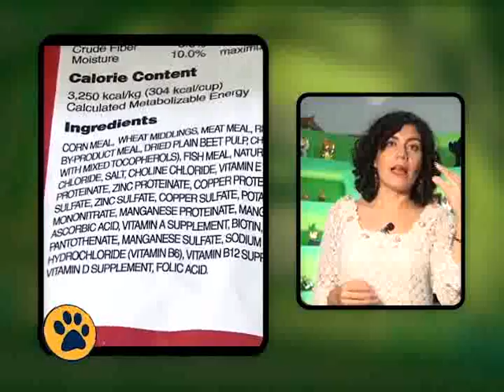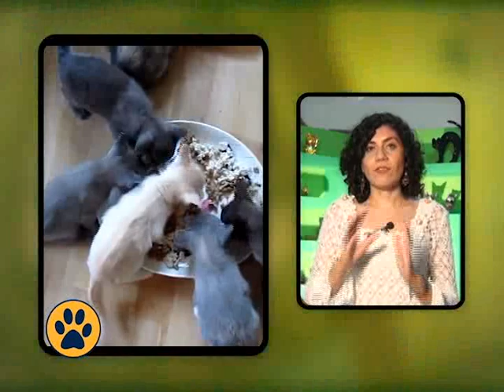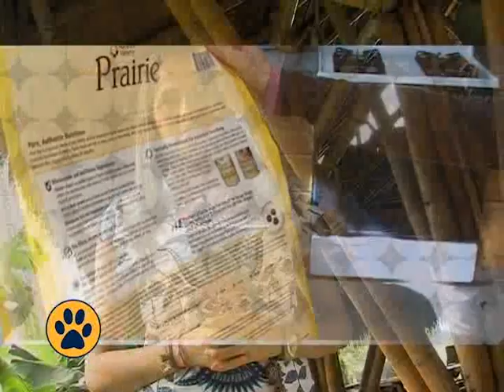Huella Animal - Llega un gato a casa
Aprende de la mano de los tips de Tatiana Ortega de Casa Gatuno, qué debes de tener en cuenta cuando un gato llega a nuestra casa. Si es nuestra primera mascota o si deberá convivir con más.